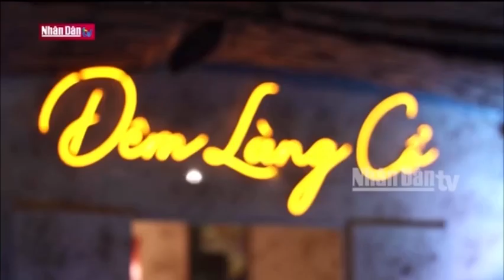Đêm Làng Cổ - Điểm đến du lịch hấp dẫn Sơn Tây